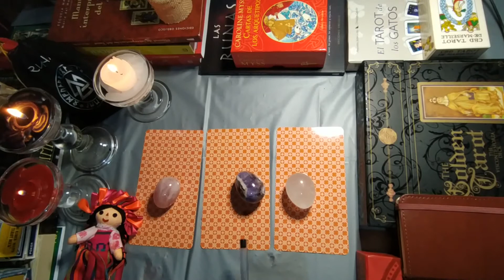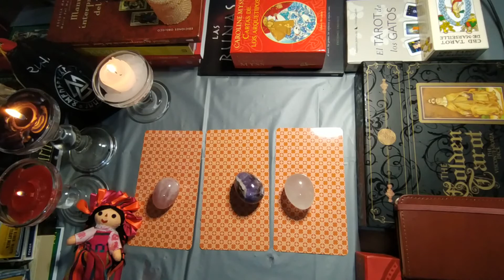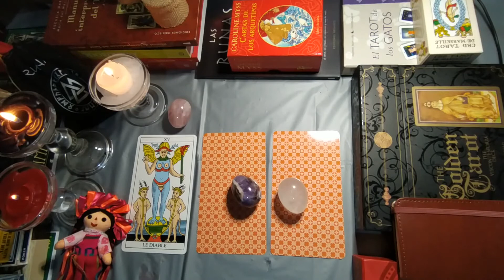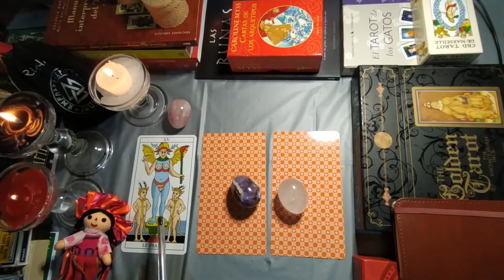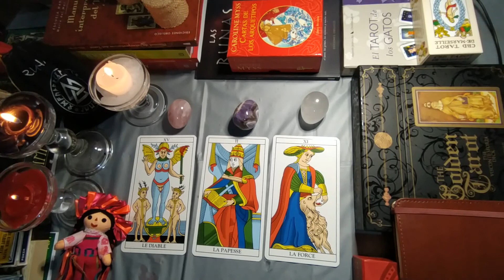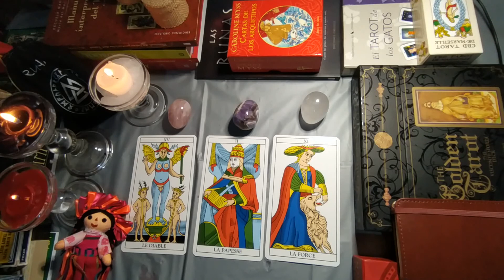Tarot interactivo: ¿Cómo reacciona ante mi indiferencia? 🤔💥🤨👀